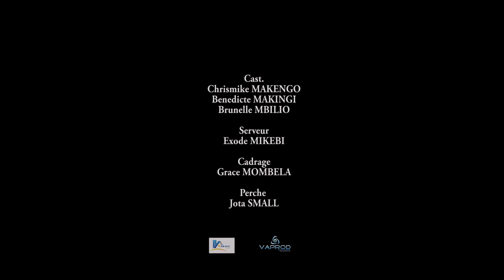film le rendez vous avec Bénédicte Makingi, Brunelle Mbilio et Chrismike Makengo